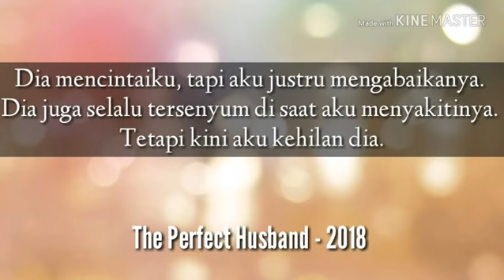Kutipan film "The Perfect Husband-2018"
Video ini menampilan beberapa kata-kata mutiara yang ada dalam Film the perfect husband yang tayang di tahun 2018.